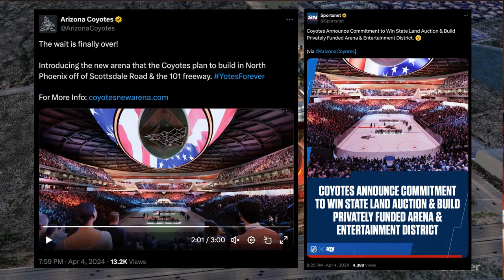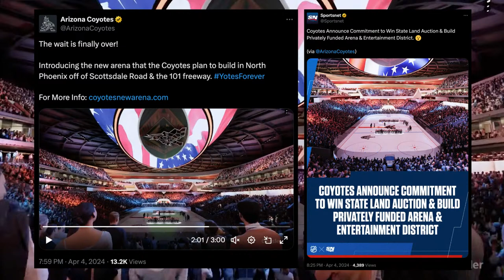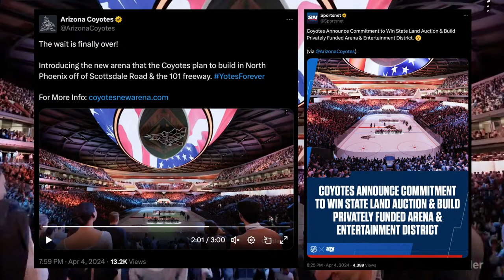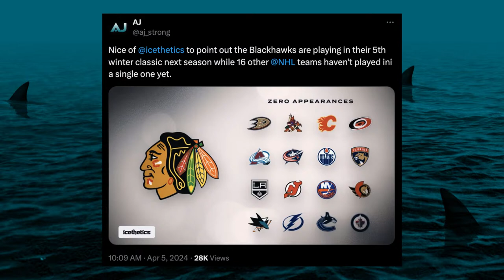Eklund Hat Trick, Graf Signs, Biggest Sharks Offseason Ever? -The Pucknologists 216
It takes the Kraken 29 seconds to take a lead they never let go off in San Jose. 2 quick goals is all the Kings need to beat the Sharks for the 3rd time this season. Eklund scores all the goals in a OT win vs the Blues. Arizona and San Jose respectively battle for a second straight win.

Also, the Sharks start their most important off season, Quinn quotes come back to bite, the Pierre McGuire interview remix, if the playoffs started today, Rangers vs Devils, Arizona’s last option, and Filip Bystedt impresses.

Every Sunday this season, we give out a prize pack including shirseys, lunchboxes, bobbleheads, and more. Join us in the YouTube chat and share your takes on the week.

- Shane Wright nets the GWG with his first goal of the season in 4-2 win over San Jose
- Sharks welcome Akil Thomas to the first NHL goal club in 2-1 loss to the LA Kings
- Eklund finishes a 3-2 OT win with a hat trick over the St Louis Blues
- Sharks and Coyotes both look for 2nd straight win
- Sharks sign Collin Graf
- Is this offseason the most important in Sharks history?
- David Quinn doubles down on preseason comments
- People really do not like Pierre McGuire
- Heroes and Zeros
- NHL stories… Coyotes’ plan, the race for the Presidents Trophy, and if the playoffs started today
- Filip Bystedt pots 2 goals in his San Jose Barracuda debut
- Tweet of the week: some people can’t read
- Weekly contest winner announced
- and more…

Teal Town USA - A San Jose Sharks post-game podcast, for fans, by fans!